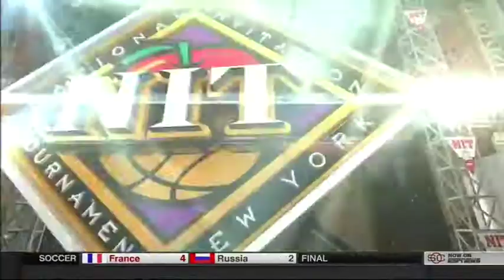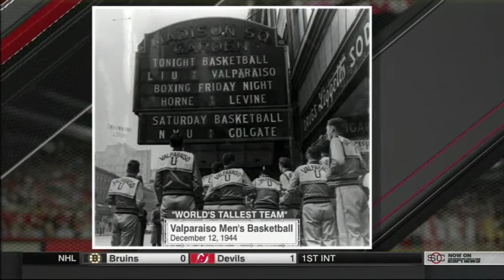Valpo v BYU